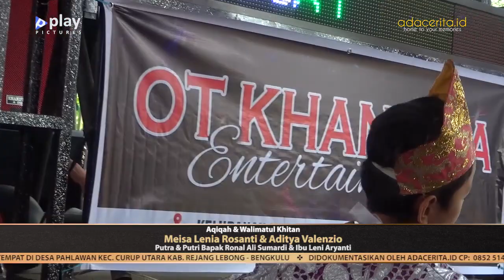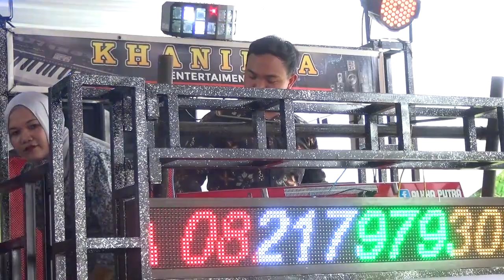[FULL] AQIQAL & WALIMATUL KHITAN ADITYA VALENZIO | OT KHANIFA | PART 2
[FULL] AQIQAL & WALIMATUL KHITAN ADITYA VALENZIO | OT KHANIFA

Play Pictures
Alamat : Desa Kampung Baru Kec. Selupu Rejang Kab. Rejang Lebong - Bengkulu
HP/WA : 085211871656